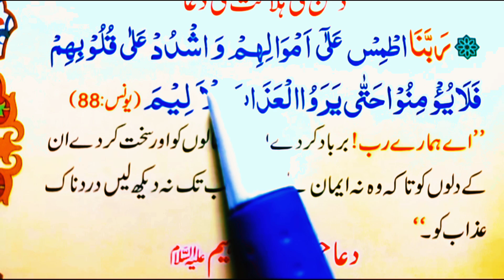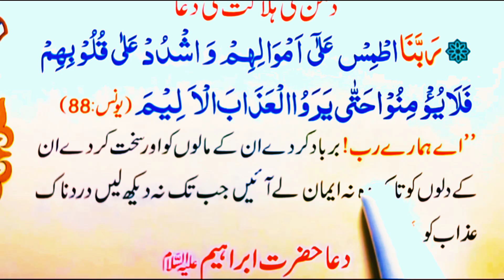Dushman ki Halakat ki Dua || Dushman ko Barbad karne ki Dua